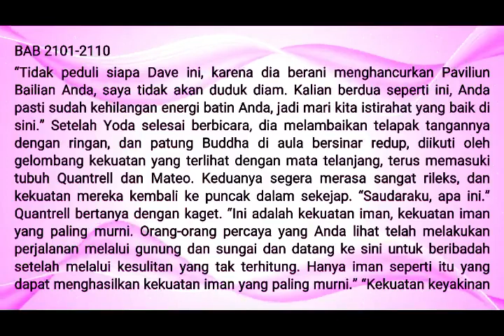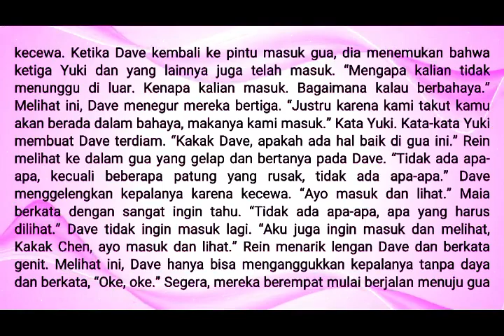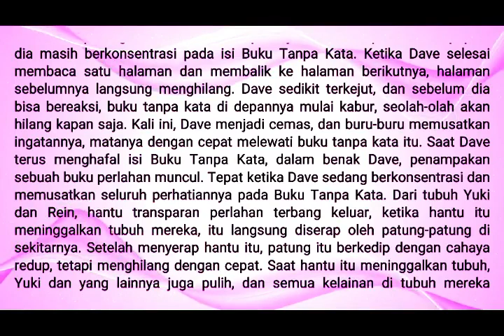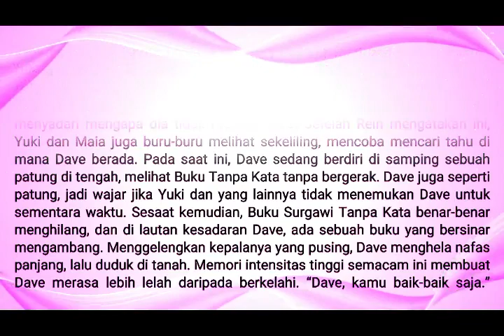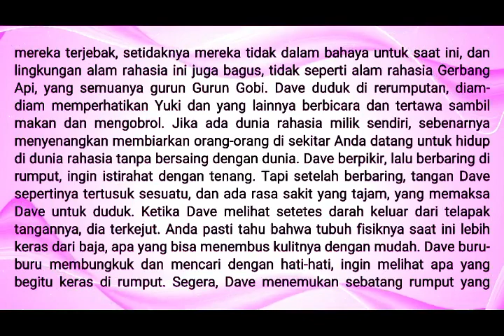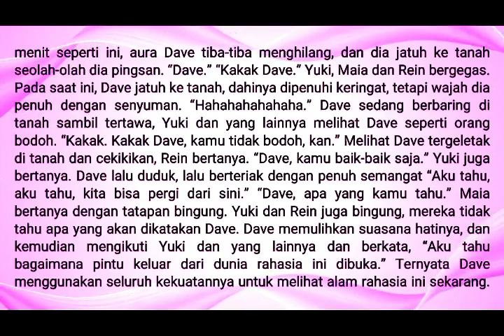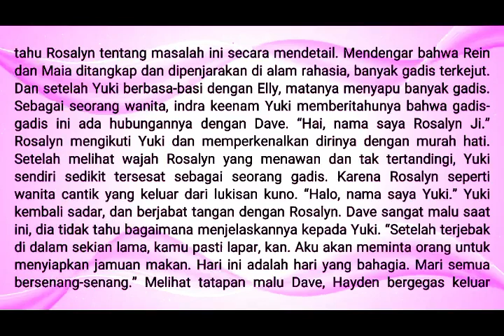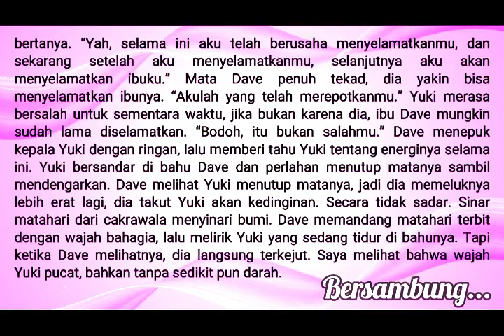PERINTAH KAISAR NAGA BAB 2101 - 2110 | YUKI AKHIRNYA PULANG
Saat pacarnya mengalami pelecehan, Dave melindunginya dan berakhir di penjara, dan setelah tiga tahun mendekam di penjara, dia akhirnya bebas, namun pacarnya malah menikahi pelaku pelecehan itu.. Dave sangat marah dan sedih, tapi untungnya dia mendalami seni memfokuskan pikiran saat didalam penjara, Dave mulai melangkah masuk ke jalan menuju keabadian, ditemani oleh wanita cantik, yang membuat mantan pacarnya penuh penyesalan.